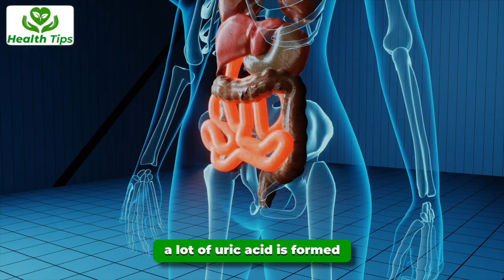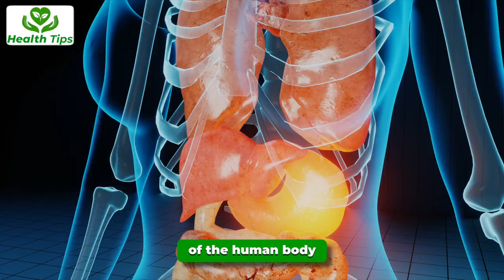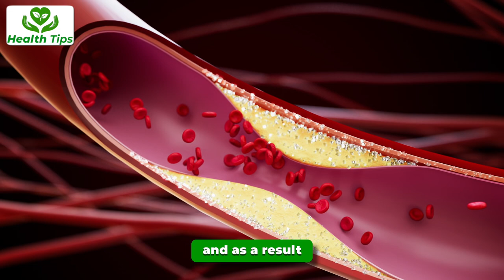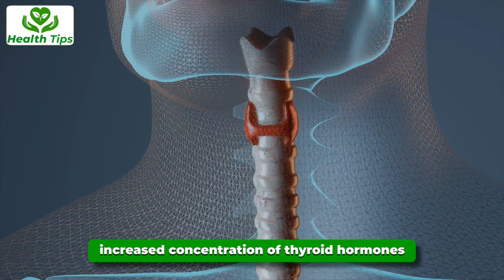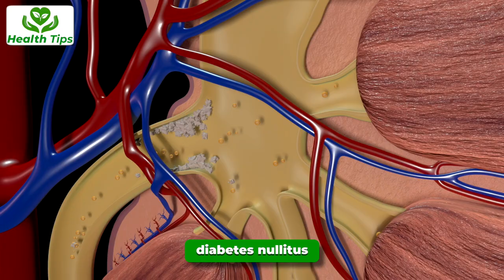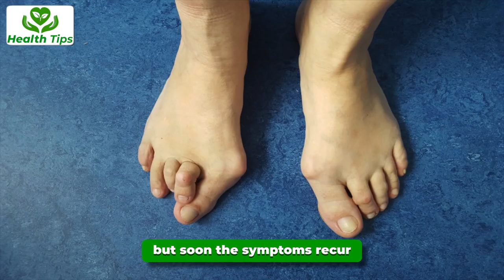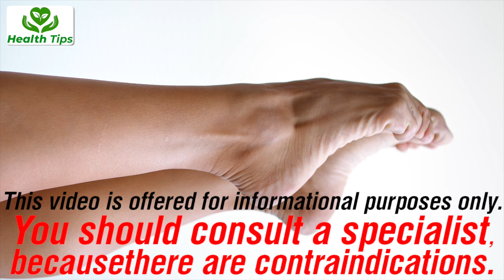1 tbsp of salt mixed with 1 tbsp...! This is how Doctors dissolve uric acid crystals (need to know)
Uric acid, the end result of the breakdown of purines. Purines enter the body with food and are produced in the body when cells die. They are part of DNA and RNA, molecules that carry genetic information.
With excessive amounts of purines, a lot of uric acid is formed, which is not excreted through the kidneys and intestines, but is deposited in the tissues. In this case, pathological conditions develop, urolithiasis, gout and others.
You can regulate the concentration of uric acid with the help of certain foods. This will help to get rid of unpleasant symptoms. And in combination with special exercises, even restore the structure of the foot.